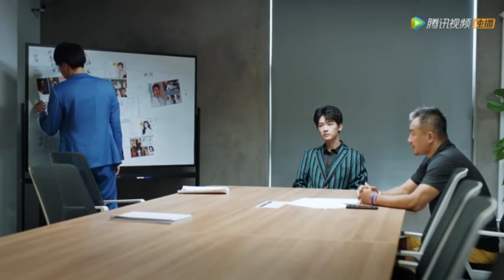3 மாசத்துல சாக போற HERIONE ஒரு ஏலியன் கிட்ட மாட்டிக்கிட்டா| LOVE AT FIRST TASTE PART 2 IN தமிழ்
Hu Guys! Inaiku  nama 2022 la release aana oru short aana fantasy romance chinese drama dhan paka porom.

Drama: Love at first taste
Summary:
The domineering Ou Ze Ye and acting student Tong Xiao Man somehow ended up spending the night together. Through their daily interactions, Xiao Man falls for Ou Ze Ye but she discovers that he is not human. Every full moon, he endures a terrible "curse" that turns him into a bloodthirsty madman. The romance between the alien prince and his terminally ill "wife" is full of sweetness